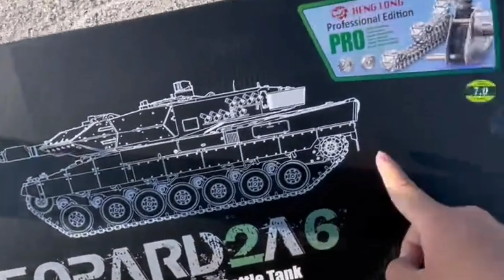Rc Tank Leopard 2A6 Unboxing & Testing -Rc Unboxing Ark